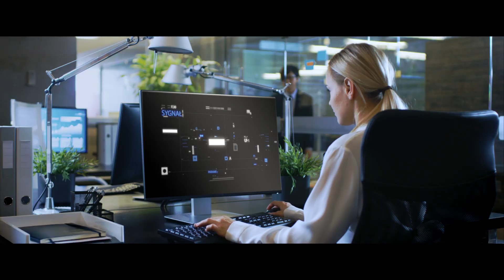Orange dla Firm - zaufany partner cyfrowej transformacji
Nadeszły nowe czasy. Czasy cyfrowej transformacji. Zobacz jak Twoja firma może działać z wykorzystaniem najnowszych technologii od Orange dla Firm.